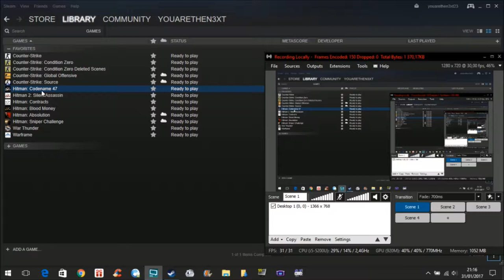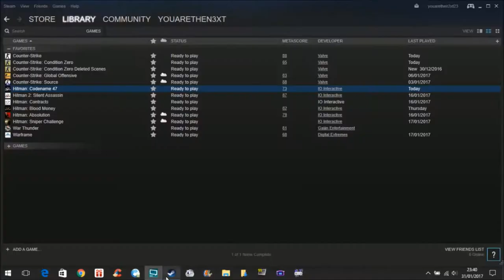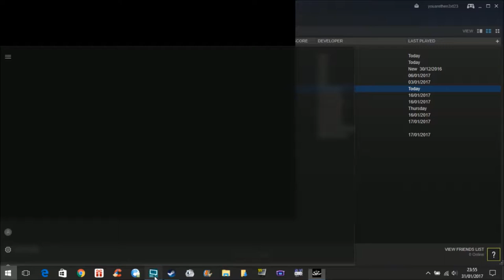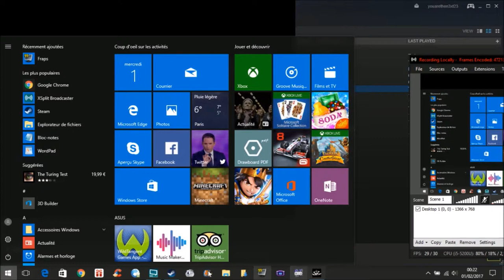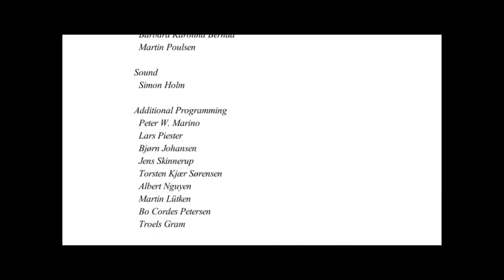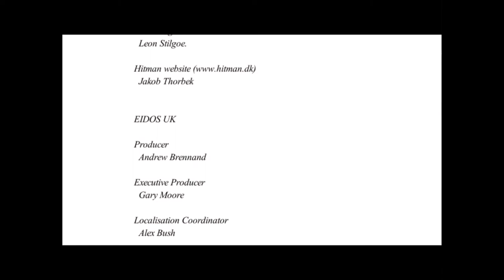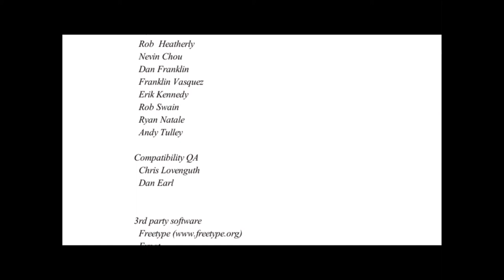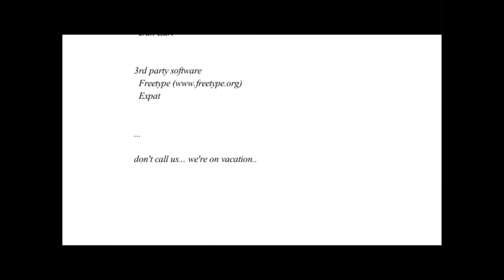🏁2 Hours of Let's Play (4) 🎮Hitman Codename 47 🏆Hard 🕹️Computer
👑 Destiny : 10 Hours of Let's Play (3)
🎮 Game : Hitman Codename 47
🕹️ Platform : Computer
🎭 Style : Action/Stealth/Adventure
🏆Difficulty : Hard

Series Hitman
Engine Glacier
Platform(s) Microsoft Windows
Release date(s)
Genre(s) stealth
Mode(s) Single-player

47 then learns the truth behind his existence. He is the result of a cloning experiment which combined the genetic material of each of his four previous targets, as well as Ort-Meyer, with the goal of creating a flawless human being. Ort-Meyer orchestrated 47's escape from the asylum in order to test his performance in the outside world and ordered his associates' deaths because they wanted to use 47 for their own purposes.

© Etoile (Gaming)